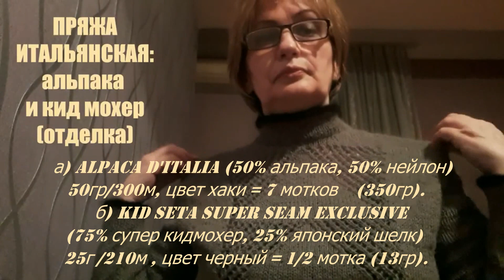Красивый свитер "ALPACA d'Italia" МАСТЕР-КЛАСС/1 (спинка) Chic sweater ALPACA d'Italia MASTER CLASS.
Красивый свитер "ALPACA d'Italia" МАСТЕР-КЛАСС/1 (спинка: расчет петель, набор петель, полая резинка, резинка 1х1, лицевая гладь, убавление петель, пройма рукава).
# Описание Видео / Свитер / ALPACA / МК-1:
00:05 / 02:24 : обзор свитера,
02:25/ 02:30 :  спинка / мерки,
02:31/ 02:47 :  спинка / плотность вязания = расчет,
02:48/ 02:51 :  спинка / набор петель / полая резинка / резинка 1х1,
02:52/ 03:09 :  спинка / расчет и убавление петель до проймы рукава,
03:10/ 15:30 :  спинка / пройма рукава = расчет и вязание.

Chic sweater ALPACA d'Italia MASTER CLASS.
Авторская работа ♨️ Светланы Садыговой (Svitlana Sadyhova).

Свитер приятный на ощупь и к телу мягкий, теплый. Прост в вязании.
Вязала посвободнее, больше на 1 размер, который я ношу. Свитер универсальный. Кто любит свободный свитер, джемпер, пуловер тоже отлично будет смотреться. Связан с очень качественной итальянской пряжи (альпака и кид мохер / отделка). Цвет хакки, который всегда в моде. Цвет на экране не точно передался.
Вязала в 2 нити, как и основное полотно, так и отделку.
Набор петель: итальянский классический метод.
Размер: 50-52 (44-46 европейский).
Необходимо для вязания:
1. Пряжа (нитки).
    Итальянская пряжа, произведено в Италии:
   а) ALPACA d'Italia (50% альпака, 50% нейлон) 50гр/300м, цвет хаки = 7 мотков    (350гр).
   б) KID SETA super Seam Exclusive (75% супер кидмохер, 25% японский шелк) 25г /210м , цвет черный = 1/2 мотка (13гр).
2. Спицы.
   Прямые или круговые спицы: №2,5; №3,5; №5.
   Круговые спицы: №2,5; №1,5.
3. Сантиметровая лента.
4. Игла для сшивания деталей изделия (большая).
5. Ножницы.
Узоры:
1. Лицевая гладь
2. Резинка 1х1.
3. Полая резинка (двойная).
4. Схема 1 (перед/центральная часть).
5. Схема 2 (рукав/центральная часть).

Ход работы (описание вязания свитера).
1. Вяжем образец для расчета петель.
2. Снимаем мерки.
3. Выкройка.
4. Вяжем спинку.
    Вязание снизу. Набираем итальянским классическим способом в 2 сложения нить "ALPACA d'Italia", цвет хаки на спицы №2,5 (прямые или круговые) 120 петель.
    Вяжем поворотными рядами. После набора петель вяжем 2 ряда полой резинкой.
    Затем вяжем резинку 1х1 = 15 рядов.
    Потом 2 ряда полой резинкой.
    В итоге у нас получилось 19 рядов = 5,5 см манжет.
 После манжета вяжем лицевой гладью 42 см вверх от наборного края до проймы рукава, не забывая по бокам делать убавление от 120 петель (ПОБ)  до 96 петель (ПОГ) (24:2= по 12 петель убавляем с 2 сторон). Первое убавление делаем через 20 рядов от манжета, далее через 2 ряда.
 Пройма рукава.
Ширина спинки (ШС) = 41см х1,81п (плотность вязания) = 74 петли (см.видео).
96п (ПОГ/до проймы) - 74п (ШС) = 22 п.
На высоте 42 см вяжем пройму рукава:
22п : 2=11п : 3 (делим на 3 сектора) = 3 (2 остаток).
Убавляем слева и справа по 11 петель.
1 сектор = 3п+1 (с остатка)=4п (убавляем 2 раза по 2п в каждом ряду)
2 сектор = 3п+1 (с остатка)=4п (убавляем 4 раза по 1п в каждом ряду)
3 сектор = 3п (убавляем 3 раза по 1п в каждом 2-м ряду).
Пройма рукава = 12 рядов.
На спицах = 74 петли. Далее вяжем в высоту 15см лицевой гладью.
На следующем уроке продолжим вязать свитер Альпака: будем вязать скос плеча и вырез горловины.
🤝 НА РАЗВИТИЕ КАНАЛА можно сделать пожертвование следующим образом:
карта Ощадбанка 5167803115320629 или  (USD)  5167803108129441
Світлана Борисівна Садигова

  Всегда вам РАДА!
  УДАЧИ!

Svitlana Sadyhova. Стильное вязание. Knitting.